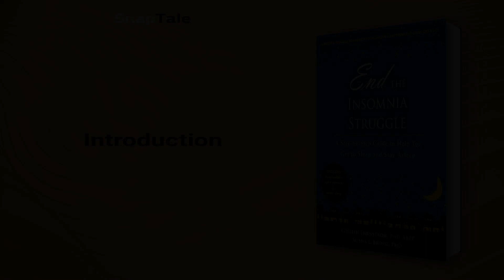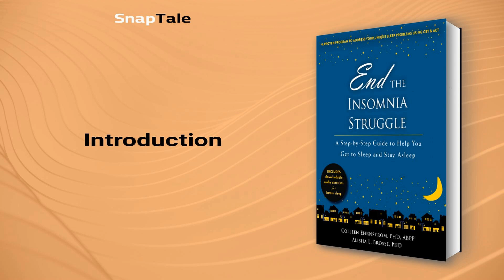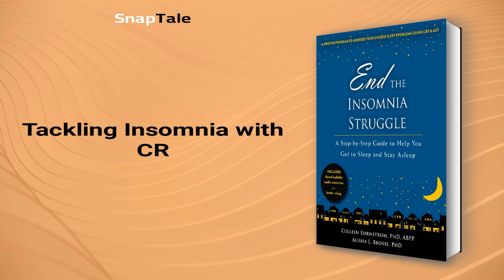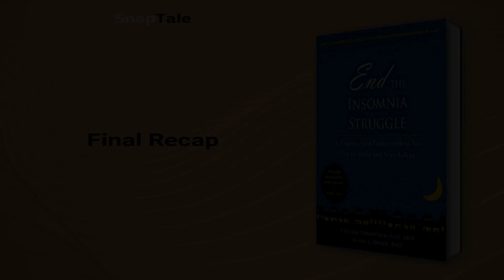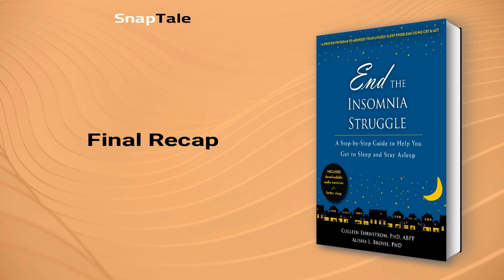End the Insomnia Struggle by Colleen Ehrnstrom: 10 Minute Summary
*BOOK SUMMARY*

TITLE - End the Insomnia Struggle: A Step-by-Step Guide to Help You Get to Sleep and Stay Asleep

AUTHOR - Colleen Ehrnstrom

DESCRIPTION:
📖 Discover the secrets to a peaceful slumber with this research-based, medication-free insomnia guide. Customize your own restorative sleep plan with proven strategies from CBT-I and ACT. Overcome restless nights, embrace rejuvenating rest, and elevate your well-being.

TIMESTAMPS:
⌚ 00:00 Introduction
⌚ 01:07 Unraveling Insomnia's Mysteries
⌚ 03:17 Sleep Log for Insomnia Relief
⌚ 04:49 Bedtime Rules for Better Sleep
⌚ 05:38 Strengthening Sleep Habits
⌚ 06:13 Tackling Insomnia with CR
⌚ 07:11 Designated Worry Time Trick
⌚ 09:34 Final Recap